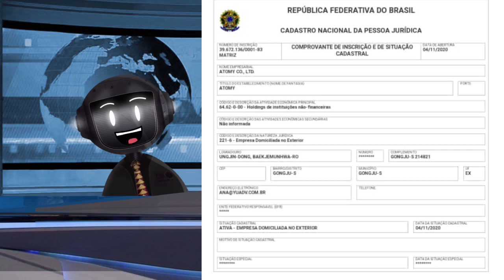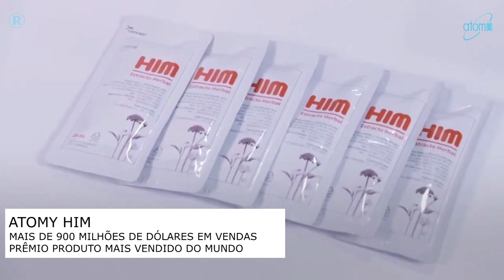[BOMBA] ATOMY NO BRASIL!